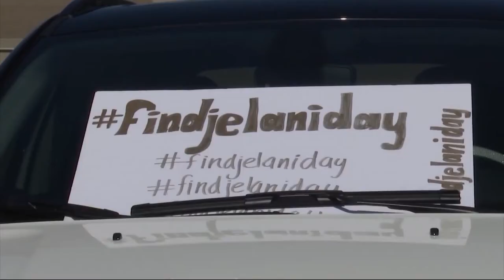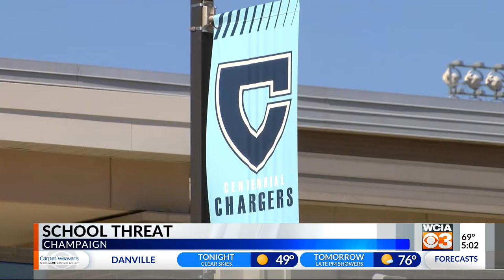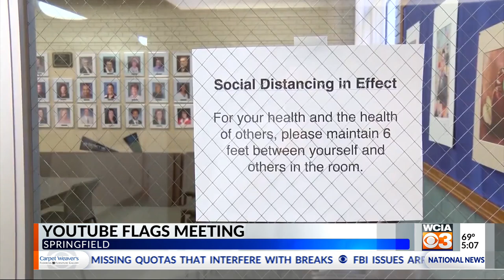WCIA-3 News at 5:00 p.m.